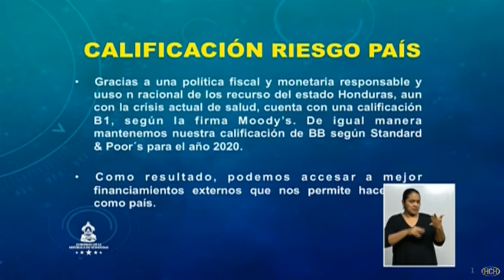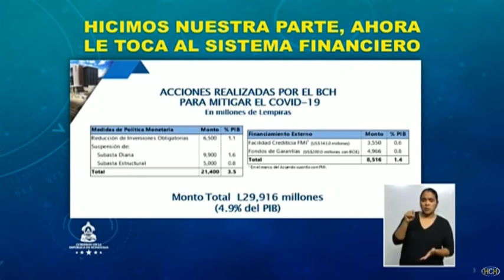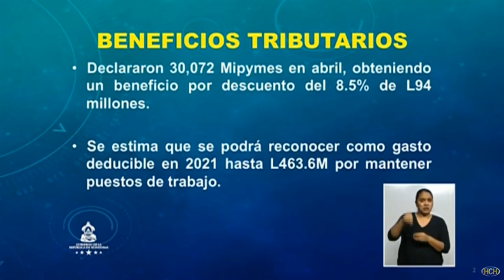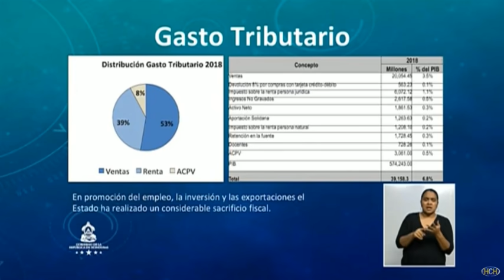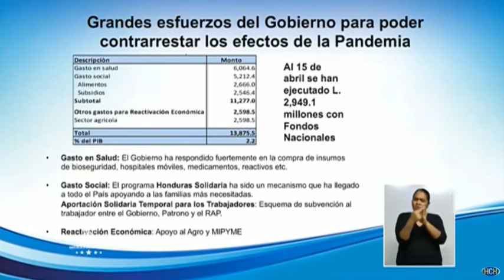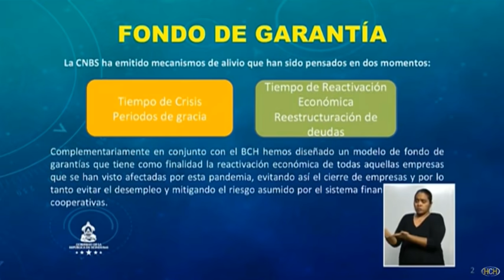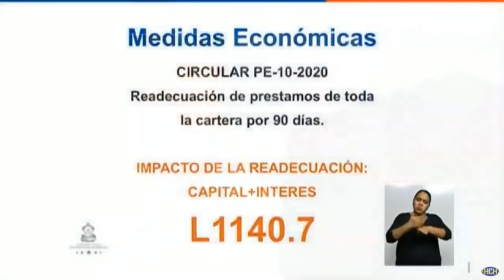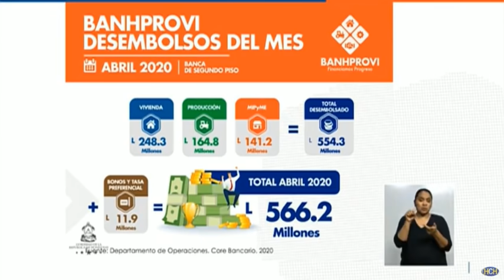Presidente Hernández: "Si todos seguimos las reglas pronto estaremos en una nueva realidad"